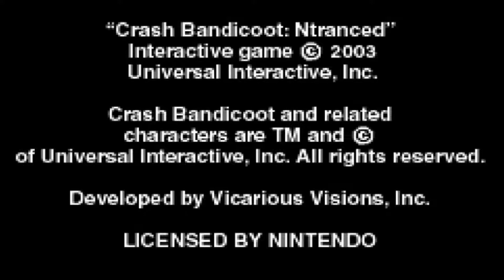クラッシュバンディクーアドバンス2 BGM タイトル画面&クレジット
クラッシュバンディクーアドバンス2のタイトル画面とクレジット画面で流れるBGMです。
この曲の名前は英名で｢Title Screen&Credits｣と言います!
この曲はタイトル画面とエンディング後のクレジット画面で流れます(´∀｀)!